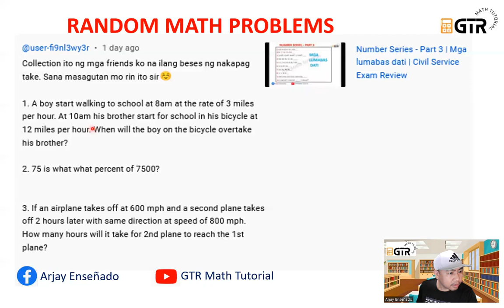Random Math Problem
1) A boy start walking to school at 8am at the rate of 3 miles per hour. At 10am his brother start for school in his bicycle at 12 miles per hour. When will the boy on the bicycle overtake his brother?

2) 75 is what percent of 7500?

3) If an airplane takes off at 600 mph and a second plane takes off 2 hours later with same direction at speed of 800 mph. How many hours will it take for 2nd plane to reach the 1st plane?